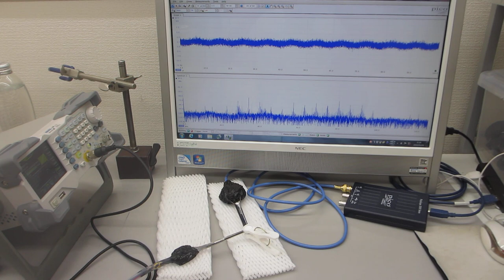６００ＭＨｚ以上の超音波伝搬状態を可能にする超音波発振制御プローブ－－メガヘルツ超音波の発振制御実験－－（超音波システム研究所）